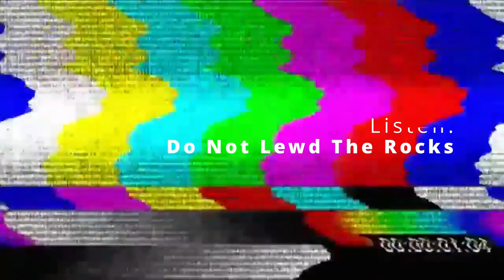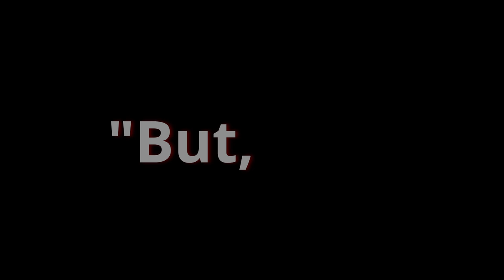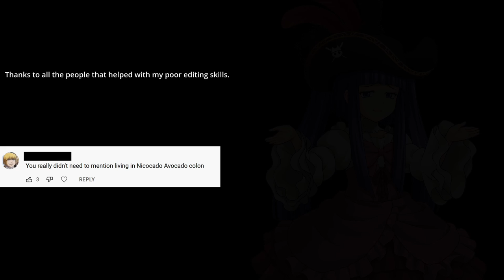Houseki no Kuni - An Utterly Biased Review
Please enjoy one man’s rant to dissuade himself from making poor choices involving copious amounts of WD40, and the precious mineral section at your local museum.
Spoiler free my fellow rock enthusiasts.